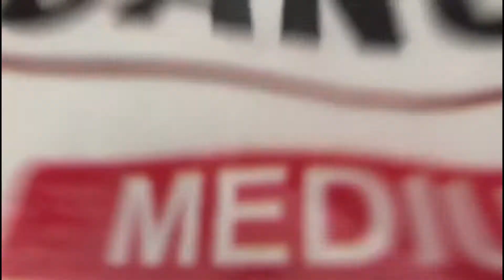BERAS 165 JAYA LARIS MANIS SETIAP HARI!!!!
165JAYA produksi sendiri Melayani Partai Besar di seluruh Indonesia dan kami juga melayani:
# melayani pembelian eceran
# melayani pembelian grosir
# melayani Rumah makan
# melayani Koprasi
# melayani Toko
# melayani permintaan  BANSOS, BPNT, PKH dan Lembaga sosial lainnya
# bisa bongkar barang di manapun undefined kapanpun, dengan senang hati kami melayani anda

Adapun Produk 165JAYA Antara Lain :
- Beras Super Medium Poles Merek GANCU Jenis IR64 Tersedia kemasan 5kg, 10kg, 25kg
- Beras Premium Poles Merek BERTA Jenis IR64 Tersedia kemesan 5kg, 10kg, 25kg
- Beras Premium Super Pulen dan Wangi Pandan Merek TALOK Jenis (Premium Bramu+wangi+IR64 pulen) Tersedia kemesan 5kg, 10kg, 25kg

Kenapa Harus ke 165JAYA:
- Alamat Gerai kami jelas
- Produksi sendiri
- Harga di jamin bersaing

Alamat kantor : Jl. raya taman sepanjang ruko 218A-B,Sidoarjo,depan dealer TOYOTA,samping INDOMARET.

Jangan ketinggalan update terbaru dari 165 Jaya!